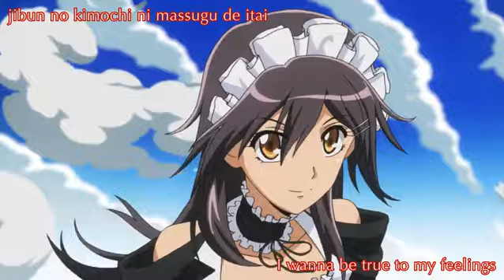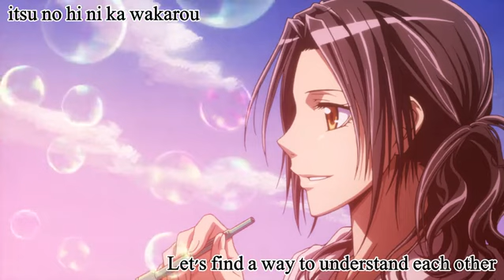Kaichou Wa Maid-Sama episode 24